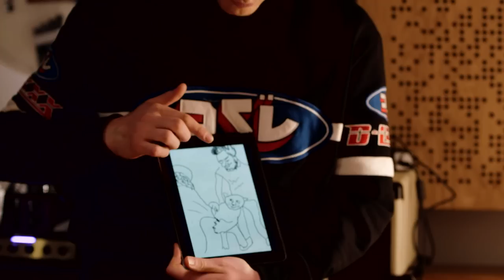Badly Drawn Bastille + The Apocalypse Guide | MTV Asks Bastille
Inspired by badly drawn sketches of the guys online, Jack Saunders challenges Bastille to guess some dodgy pics as well as wanting to know how the band would survive in the apocalypse in MTV Asks Bastille which premieres Saturday 15th June at 12.30pm on MTV Music!